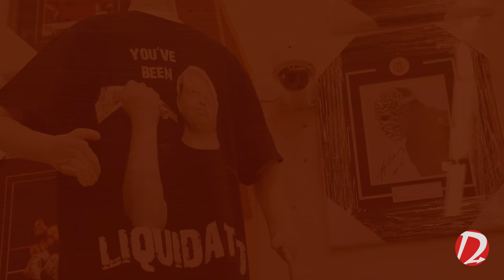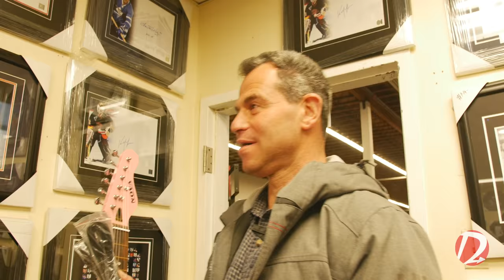Cheapskate | DIRECT LIQUIDATION TV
A vulgar, rude and unpolitical look into the life of Jeff the Liquidator (Jeff Schwarz.) In today's episode, Jeff and Jose visit a south african's garage collection in attempts to settle a deal with him.